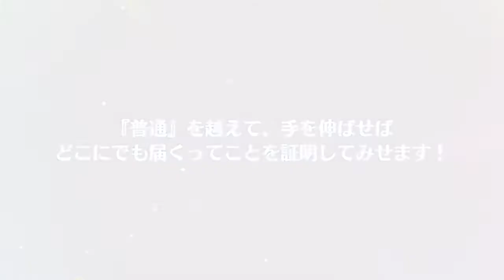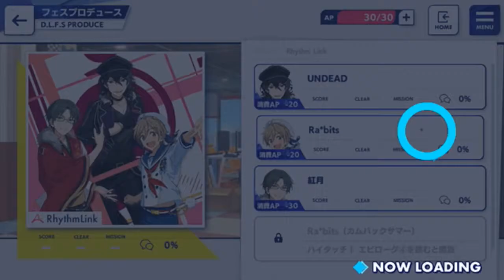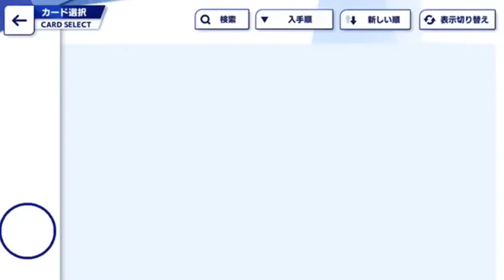【あんスタ】すぅ&べっちのお二人に感化され、全くの無知の嫁があんスタを初見プレイ！進め方とかよくわかってないけど、推し5人を選ぶまでの動画☆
どーも！ふーふーちゃんねる。です！

最近たまたま見つけたすぅ&べっちくんの動画にどハマりしてます！二人ともかわいすぎる、、！！
その二人がハマっているあんスタ、気になりすぎてはじめてしまったよー！
あんスタのみんなももちろんステキだけど、すぅくんとべっちくんも負けずによきでは、、？思ってしまう嫁なのでした。

そんなに多くのひとと関わらなくてもいいよ。ふたりでも十分楽しいよ。ひととひととが関わる最小単位、｢ふたり｣でできることを、わたしたちらしく伝えていけたら。旦那と嫁とねこ2人